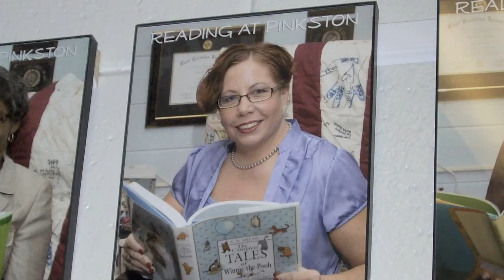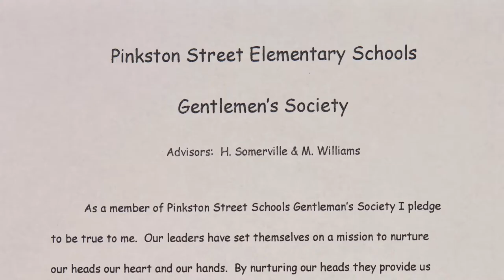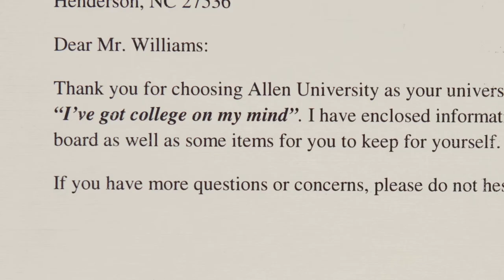Teaching at Pinkston Street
These veteran teachers work at an inner city school with limited financial resources and little parental support, yet they haven't lost their passion for helping kids. The NC Center for the Advancement of Teaching (NCCAT) has helped them find new ways to reach and teach the students of Pinkston Street.

A Will & Deni Films production. Produced by Will McIntyre. Directed and edited by Deni McIntyre. Cinematography by Will McIntyre and Steve Murray. Assistant Cameraman- Jan Balster. Supplementary Footage- Fred Midgett. Audio Engineer- Chris Peck. Stylist- Natalie Kosnik. Production Assistant- Sandra Bowling.